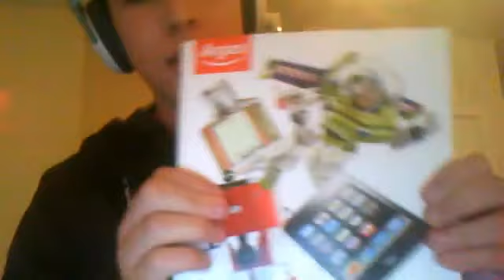iAmJamesyyyyX and XplicT SnipeZz Setup video